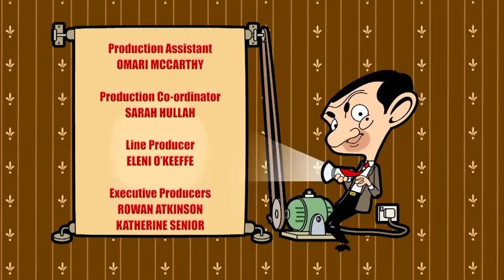Fancy Restaurant Dinner Date | Mr Bean | Cartoons for Kids | WildBrain Kids